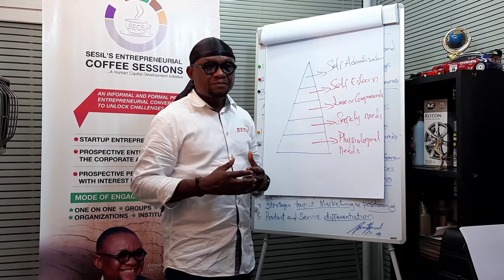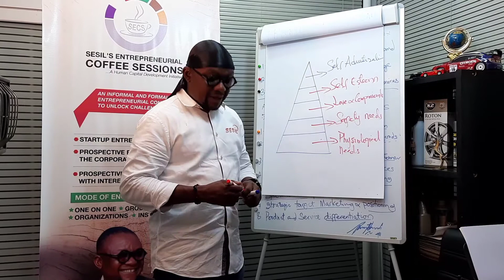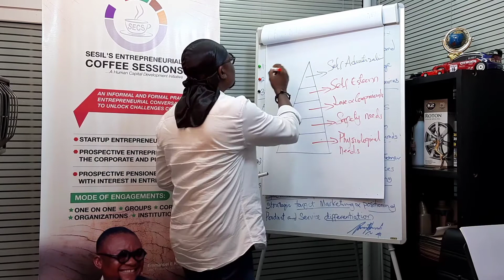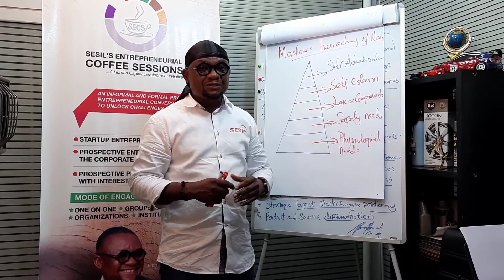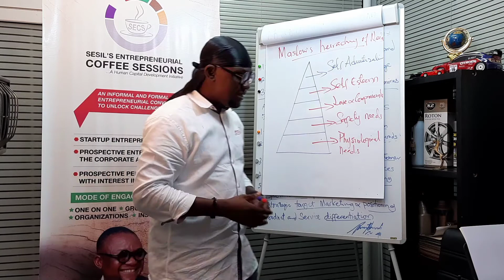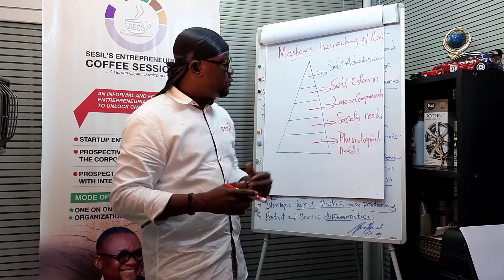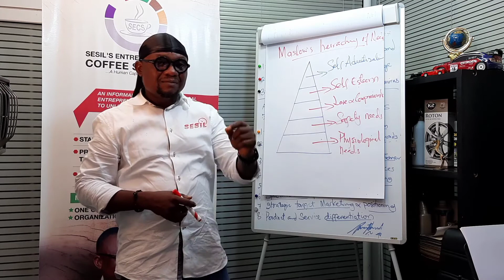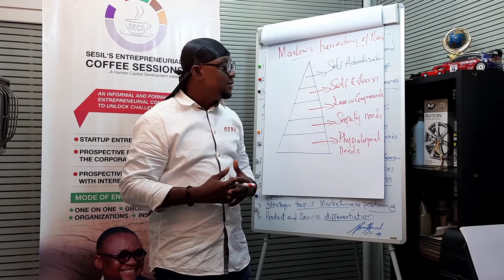The motivation behind Work and Service offering